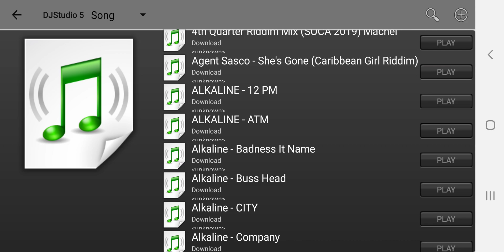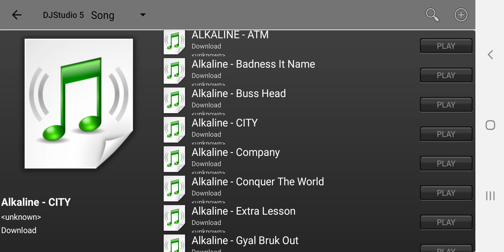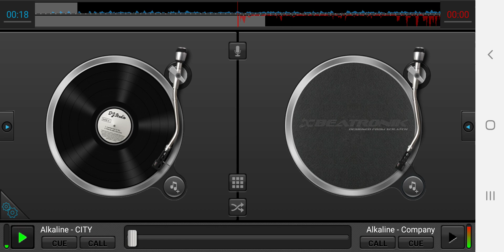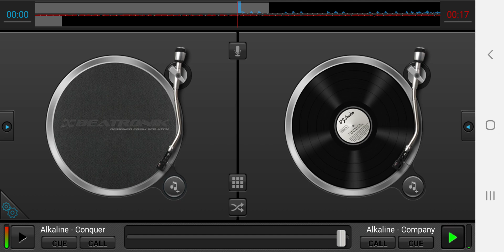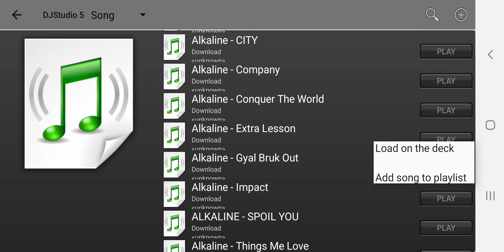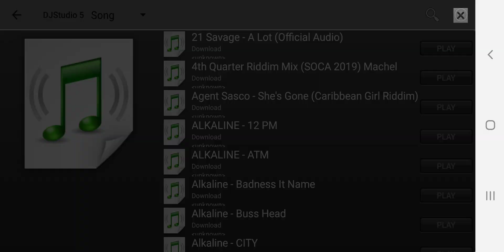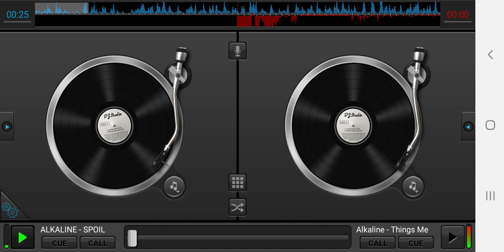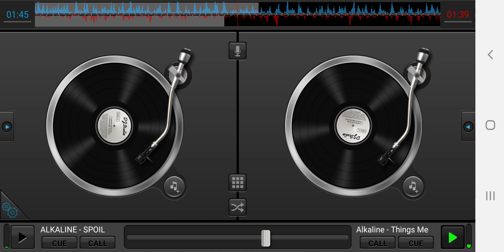moblie dj: alkaline mix 🔥🔥🔥